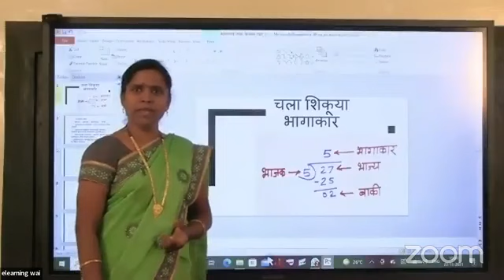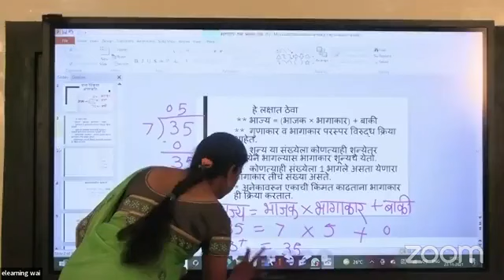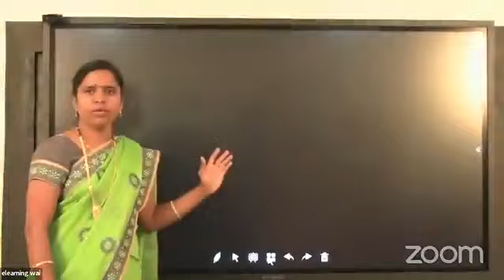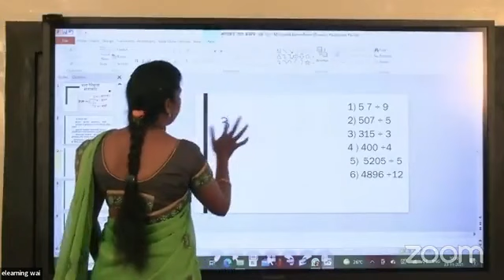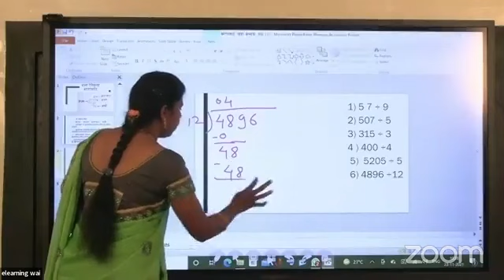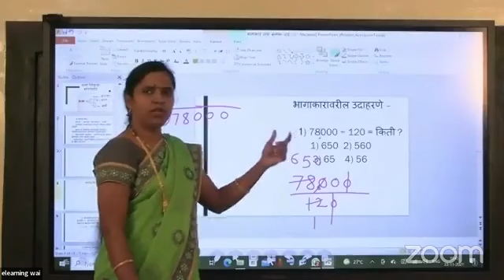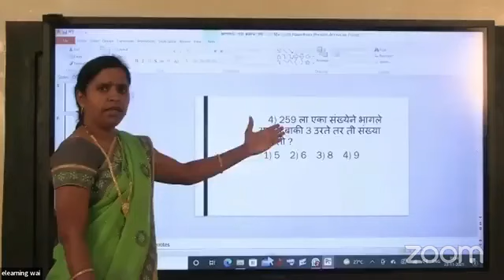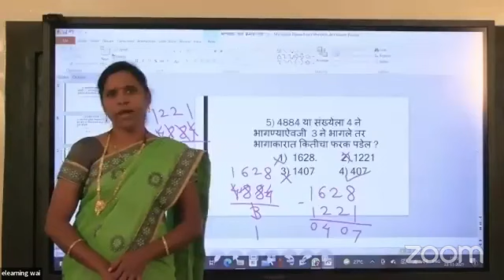शिष्यवृत्ती मार्गदर्शन वर्ग, विषय- गणित, दि. २३ नोव्हेंबर २०२१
शिष्यवृत्ती मार्गदर्शन वर्ग, विषय- गणित, (भागाकार ), मार्गदर्शिका - श्रीम. अनिता गोरे